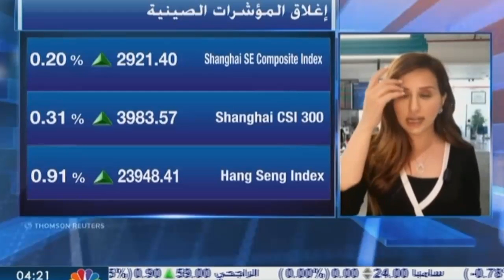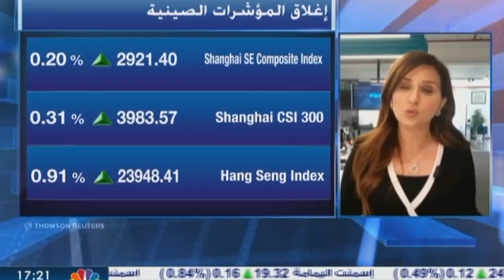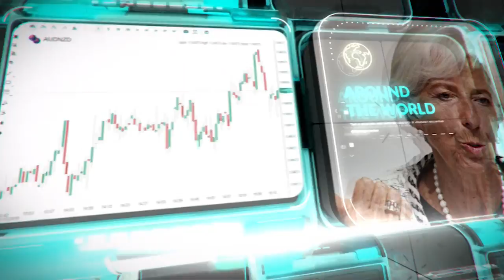التحليل اليومي للأسواق العالمية 2 يونيو 2020